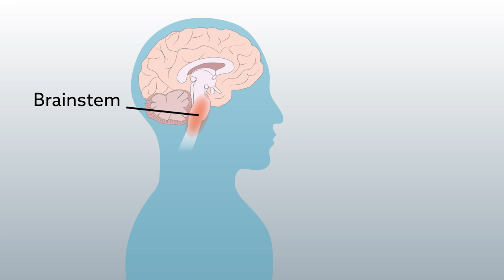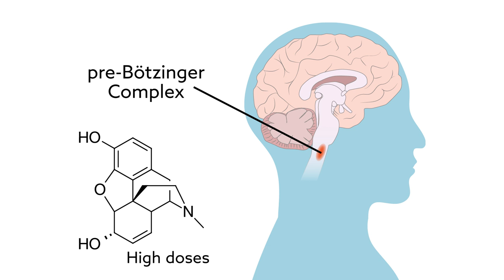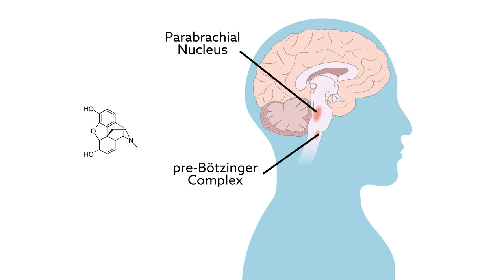Reversing opioids' depressive effects on breathing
Miller et al. "A Subregion of the Parabrachial Nucleus Partially
Mediates Respiratory Rate Depression from
Intravenous Remifentanil in Young and Adult Rabbits." Anesthesiology (2017). doi:10.1097/ALN.0000000000001719.